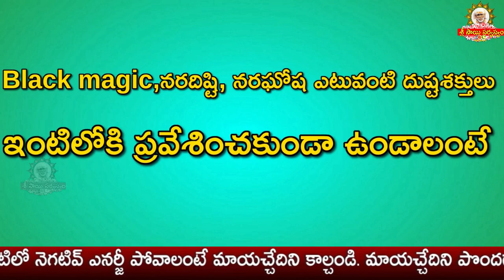నీకు ఎన్ని సంపదలు ఉన్నా గురుఅనుగ్రహం లేకుంటే వ్యర్థమే -Sai Anugraham - Pearls of Sai -Arati meaning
నీకు ఎన్ని సంపదలు ఉన్నా గురుఅనుగ్రహం లేకుంటే వ్యర్థమే -Sai Anugraham - Pearls of Sai -Arati meaning Click for Sai Raksha kavacham

goldenlotus444.